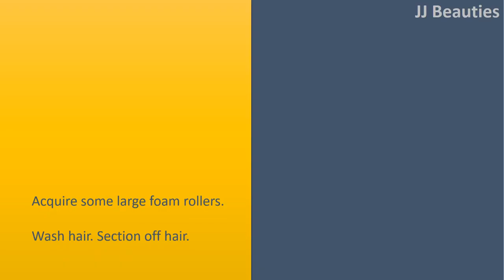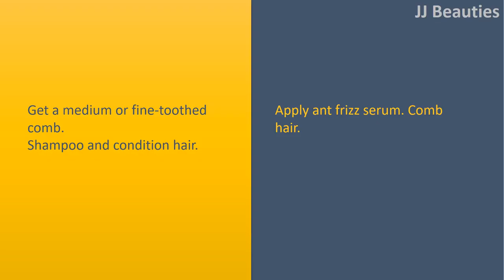Stages to make Hair Straighter With no Straightener|Using Large Rollers-Using Rubber Bands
Stages to make Hair Straighter With no Straightener.

 Straightening hair having a hair straightener or chemical straighteners can harm hair with time.
 If you're fed up with with such straighteners, there are more methods to straighten hair.
 It might take more time and energy to straighten hair with no hair straightener or chemicals, however your hair can become healthier consequently.

 Using Large Rollers.
 Acquire some large foam rollers.
 Wash hair.
 Section off hair.
 Place the sections into rollers.
 Take away the rollers after several hrs.

 Using Rubber Bands.
 Moisten hair.
 Have some small rubber bands
 Divide hair into two ponytails.
 Convey a rubberband about every inch.
 Leave the rubber bands set for several hrs.

 Using a Hair Dryer Focused on Cool.
 Begin with moist hair.
 Apply some antifrizz serum.
 Set your hair dryer to cool.
 Blow work in sections.

 Combing Hair to Straighten It.
 Get a medium or finetoothed comb.
 Shampoo and condition hair.
 Apply antifrizz serum.
 Comb hair.